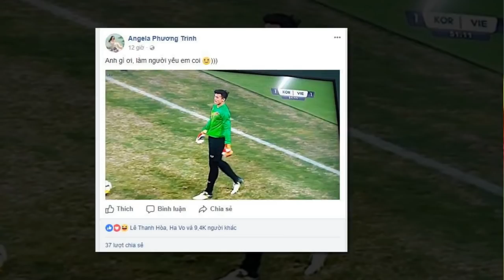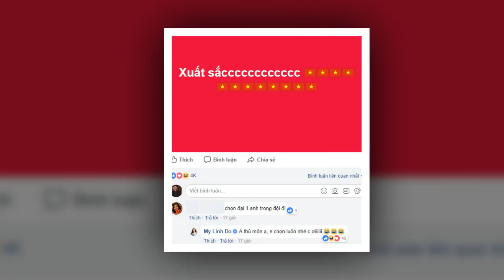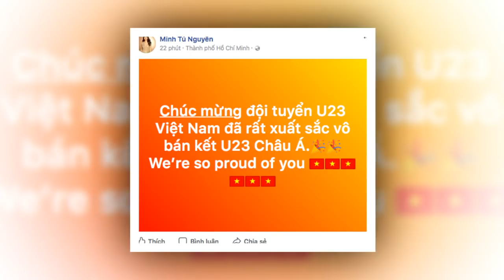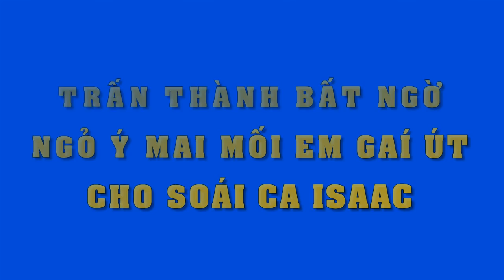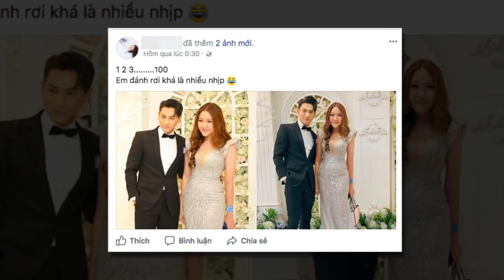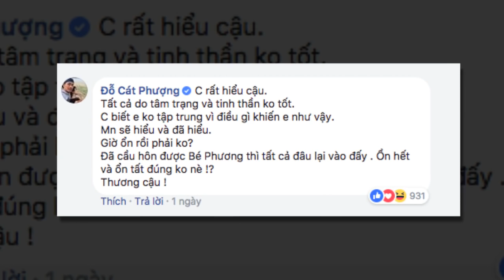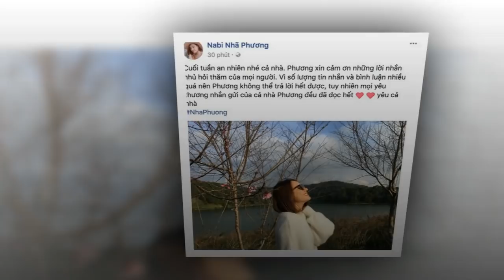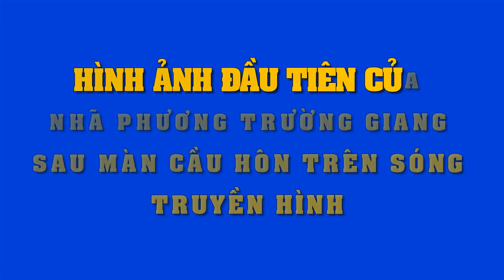Loạt mỹ nhân Vbiz "phát cuồng" tranh giành tỏ tình với thủ môn điển ca Bùi Tiến Dũng sau trận u23